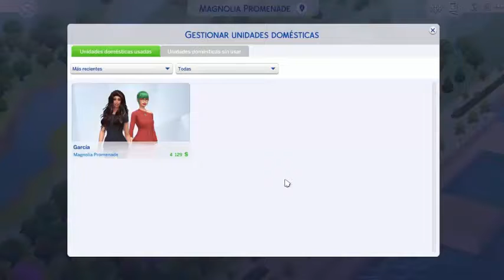"Mis Sims Naranjas" CAP 3 // La nueva Patt xD ♥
PERDONEN LA MALA CALIDAD DEL VIDEO, SE ME RENDERIZO ASI :( Y NO ME DI CUENTA :(